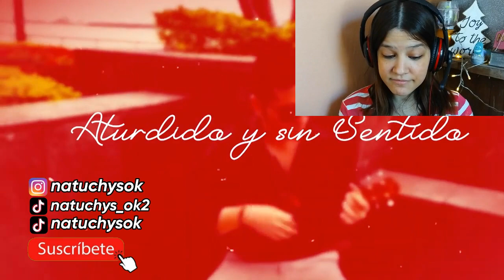DESCUBRIENDO TALENTOS GABRIEL GONZÁLEZ RODRÍGUEZ - Aturdido Y Sin Sentido | Natuchys